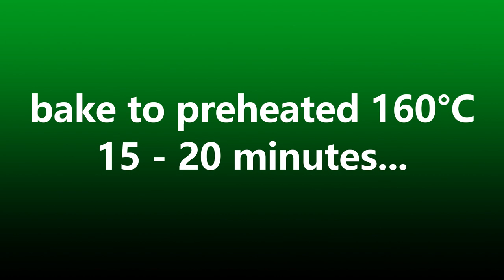Easy Swiss Cake Roll | For Beginners | Pangnegosyo Recipe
Easy Swiss Roll Cake | For Beginners | Pangnegosyo Recipe

Ingredients:

CAKE BATTER:
7 large egg yolks
1/2 cup white granulated sugar
1/2 cup oil
1 cup water or evap milk
1/4 tsp baking soda
1 tbsp baking powder
1 and 1/2 cup cake flour

MERINGUE:
7 large egg WHITES
3/4 cup white granulated sugar
1/8 tsp cream of tartar

FROSTING / ICING
225 grams or 1 bar or 1 cup butter ( room temperature)
1/2 cup condensed milk
1 cup powder sugar
1 tsp vanilla
1/2 cup lard or shortening

God Bless!